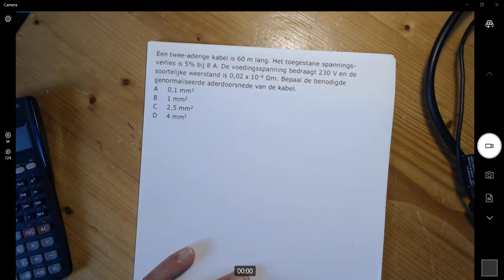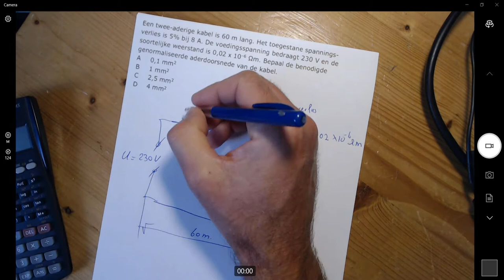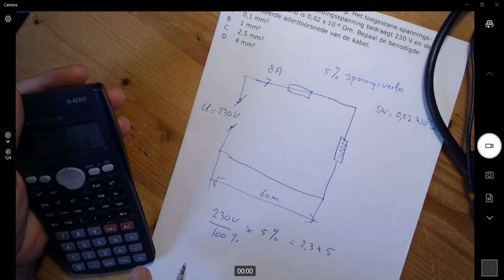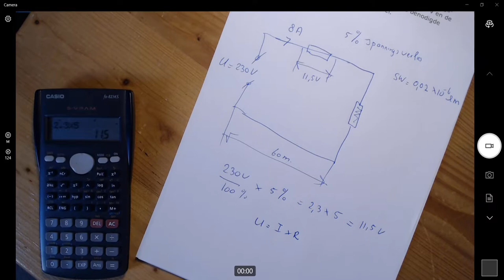UItleg en berekeningen Weerstand van geleider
In deze video berekenen we de maximale weerstand van een geleider en bepalen zo de gewenste draaddoorsnede.